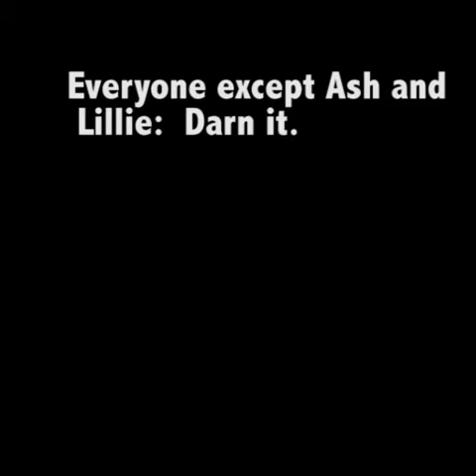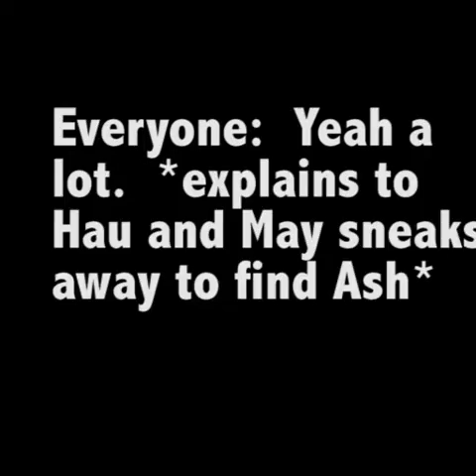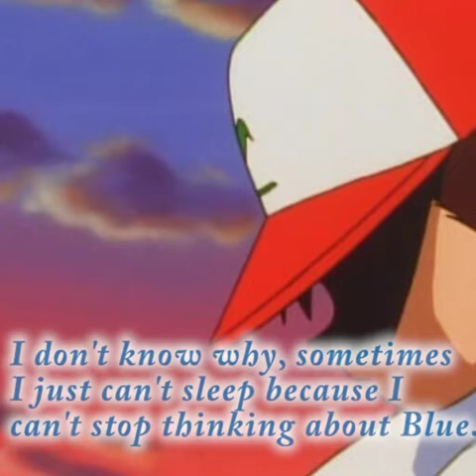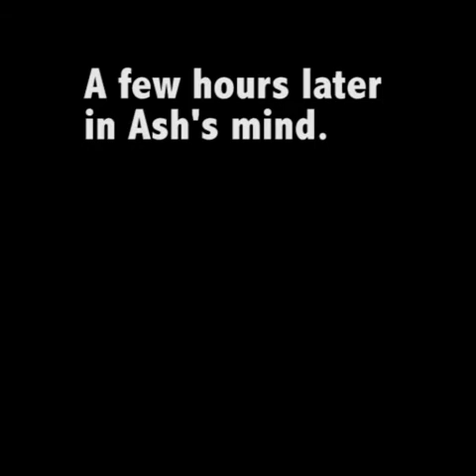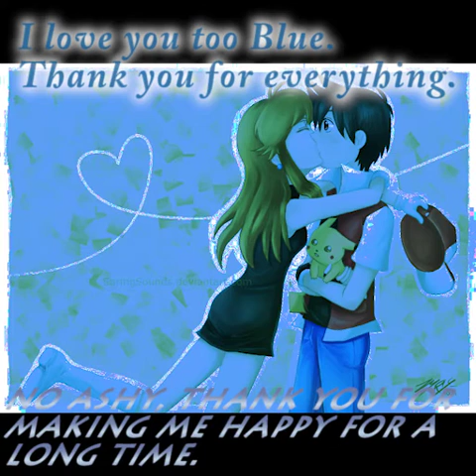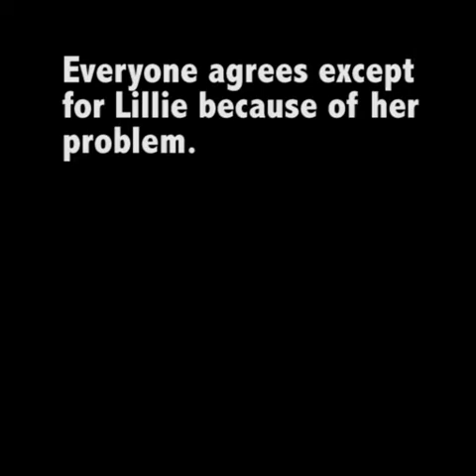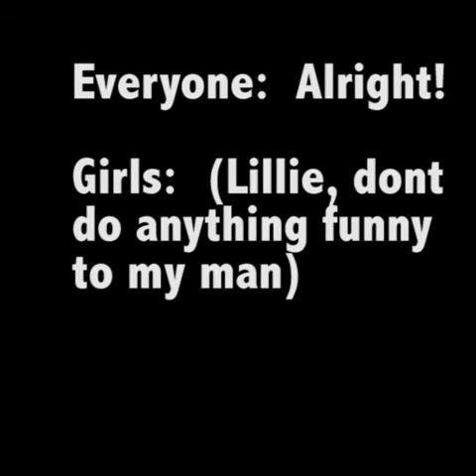Pokemon Alola High EP 14: A Unexpected Surprise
ALL IMAGES ARE NOT MINE EXCEPT FOR PROFILE PICTURE!  I ALSO OWN THE STORYLINE HERE!

I got a special surprise for those that wish for a certain shipping.